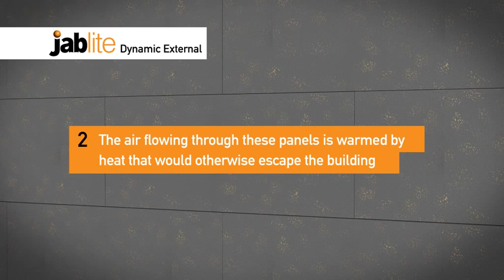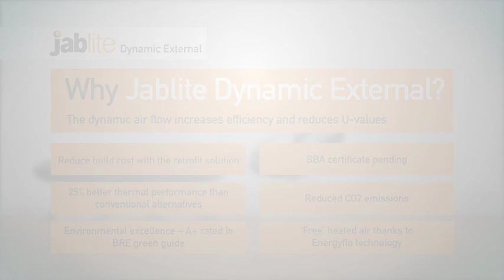Jablite Dynamic External Insulation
3D animated model of external cavity insulation from Jablite.

Jablite Dynamic Cavity wall insulation uses dynamic air flow to increase efficiency and reduce U-values. Air moving through the Jablite Dynamic Cavity insulation recycles heat loss back inside the building.